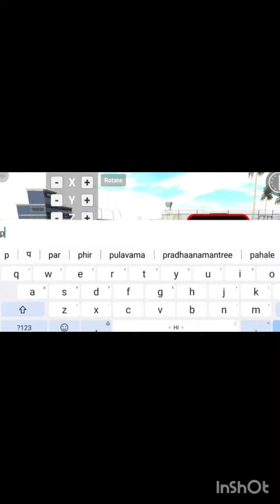G Wagon Car Cheat Code 🤑 Indian bike driving 3D New Update 😍